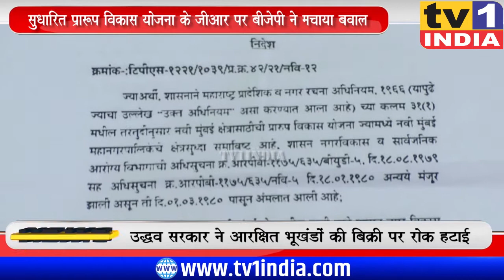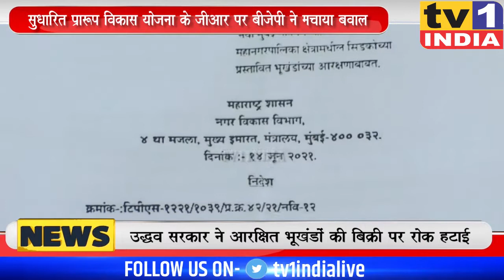Uddhav सरकार बिल्डरों को बेच रही रिजर्व प्लॉट : GR पर Vijay Ghate का संगीन आरोप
नवी मुंबई के रिजर्व प्लाट पर अब बिल्डरों का कब्जा होगा. उद्यानों और खेल मैदानों की जगह इमारतें बनेंगी. जी हां राज्य सरकार द्वारा जारी सुधारित प्रारूप विकास योजना का जीआर इसका सबूत देता है. यानी अब तक टेंडर हो चुके सामाजिक उपयोग के भूखंड बिल्डरों के होंगे. सवाल ये है कि 10 साल बाद जब नवी मुंबई की आबादी 27 लाख के करीब होगी तब उद्यान और खेल मैदान कहां से लाएंगे.